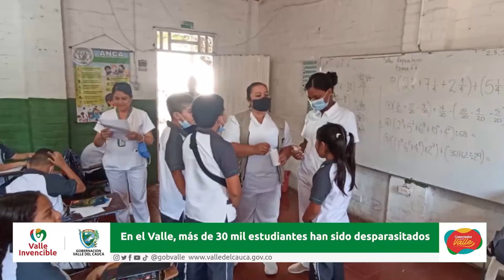¡Excelente noticia! 30 mil niños se han desparasitado en el Valle